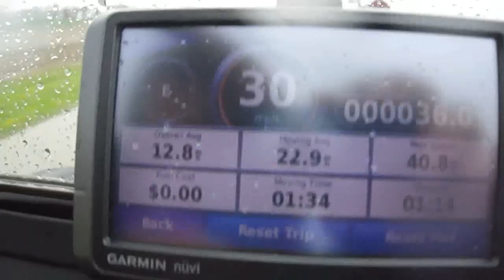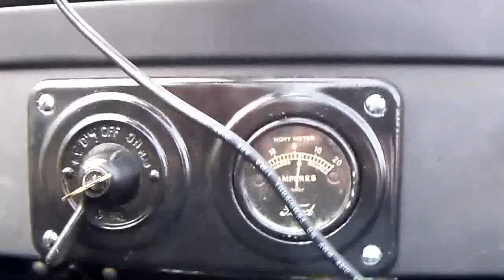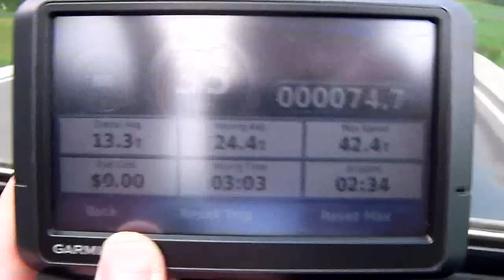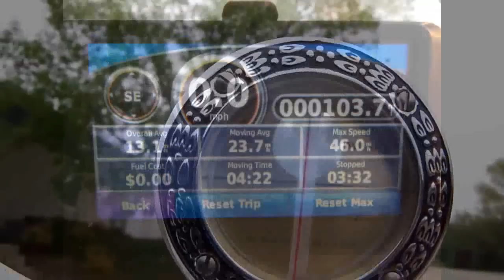Dragstrip Tour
This was the Washout tour to the Dragstrip at Union Grove, Wisconsin ran on May 21, 2011. This was the second attempt to run it from the original Oct. 2010 date that got rained out. We also had rain on this date but not enough to stop us. They did close the dragstrip because of it but let us in anyway.